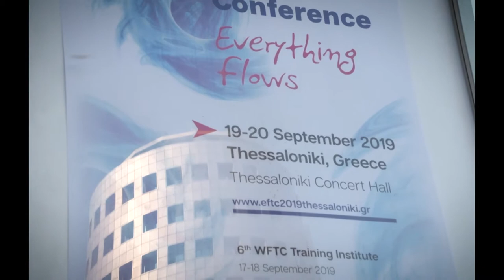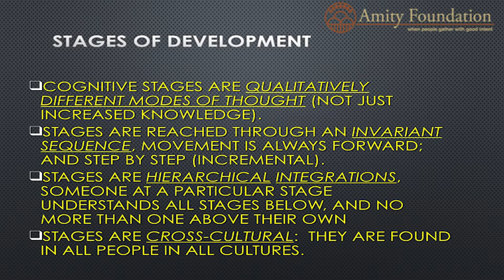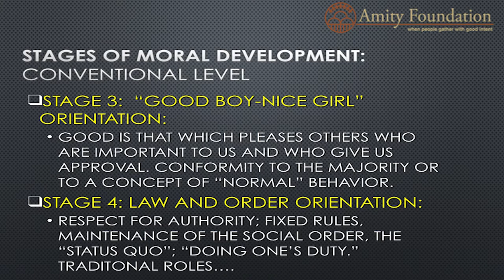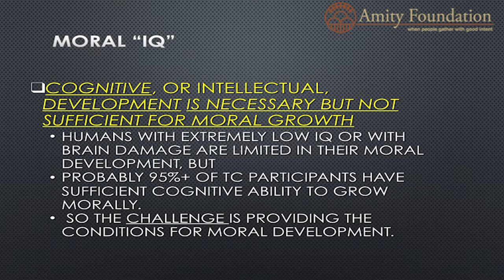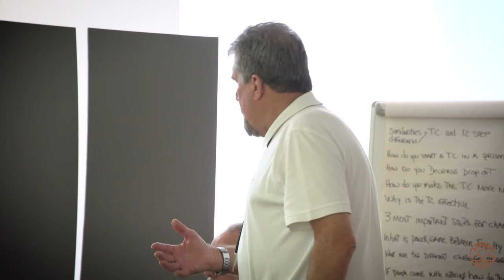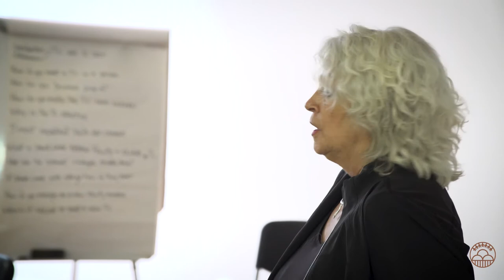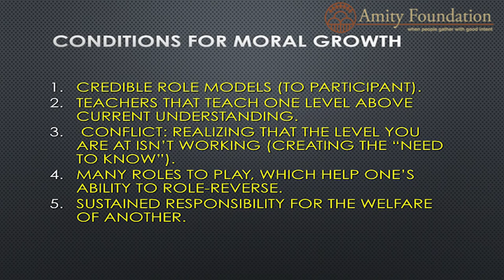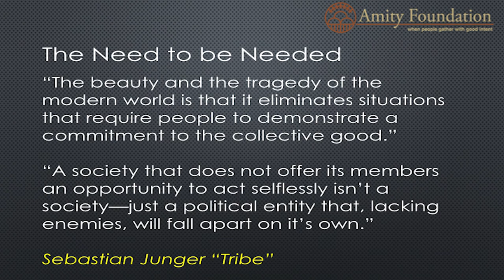2019 WFTC Training : Moral Development by Rod Mullen